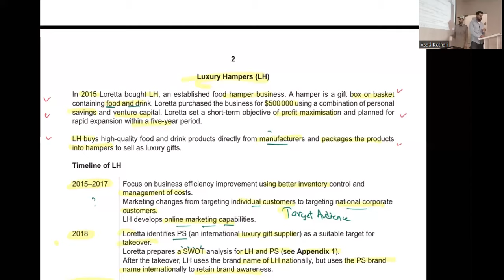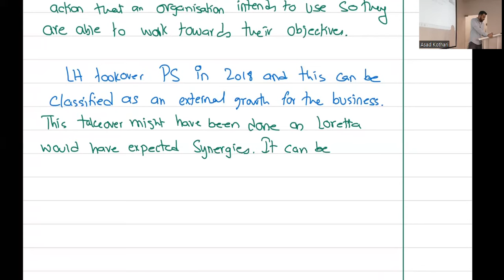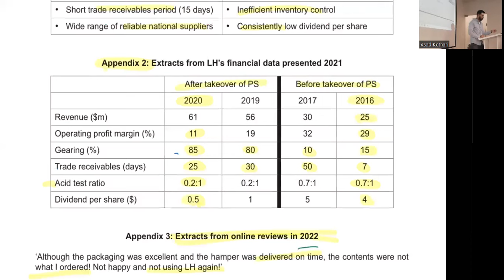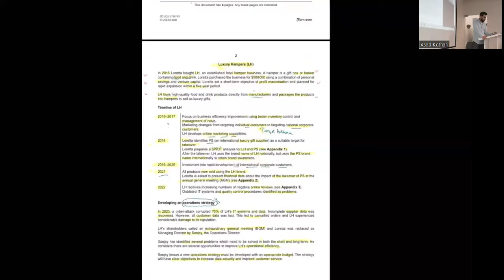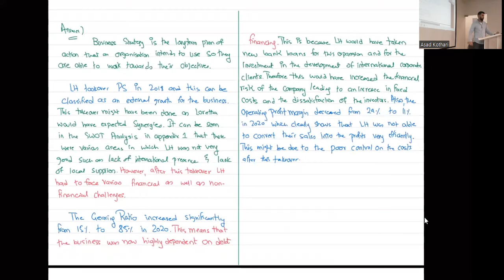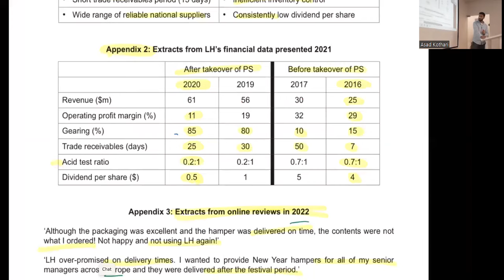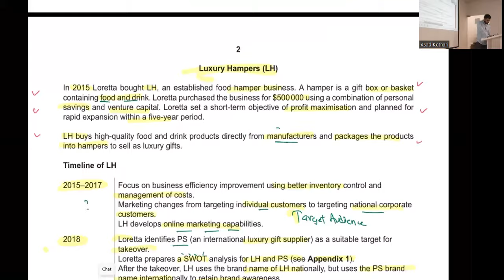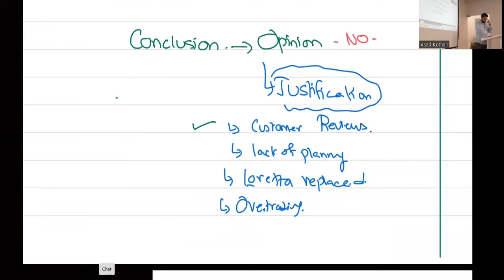Business A2 Level May 2023 v41 Luxury Hampers Class 2 Solving Questions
Happy Learning.